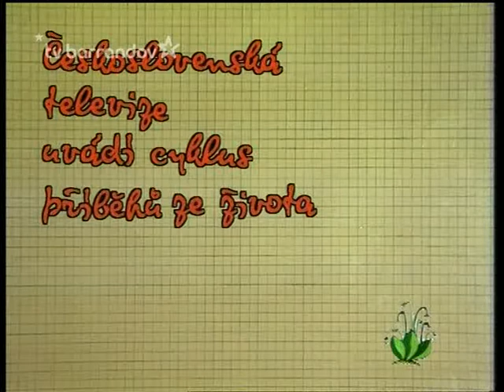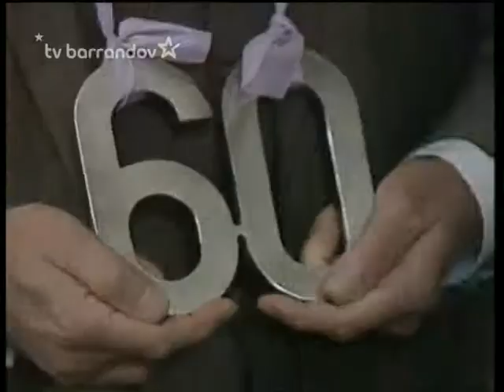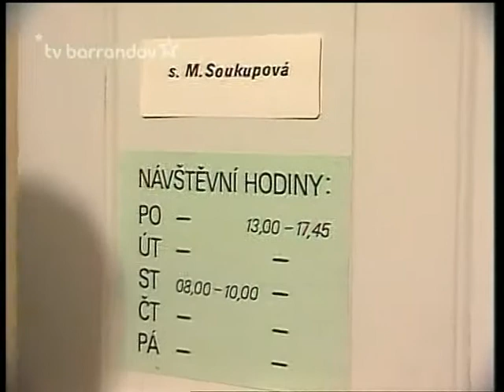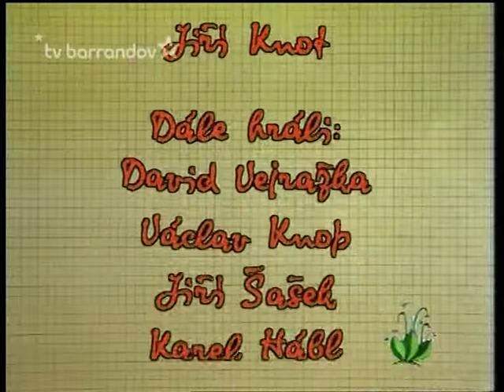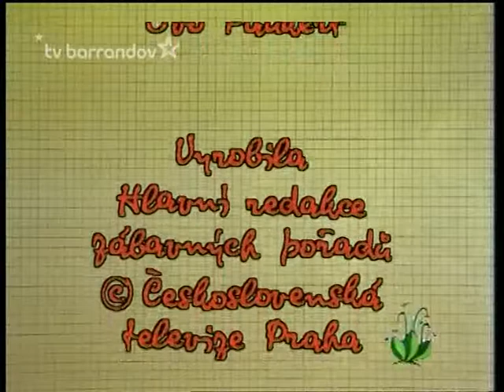Malé dějiny jedné rodiny 29